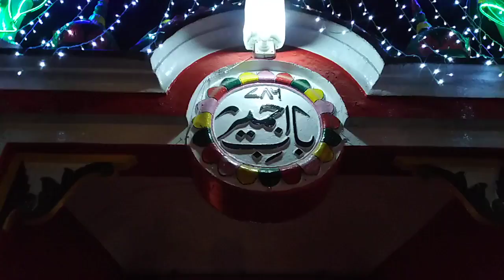Al Madina light Hassan abdal .Bilal.03111534070.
Lighting